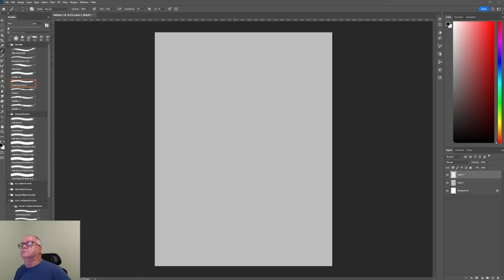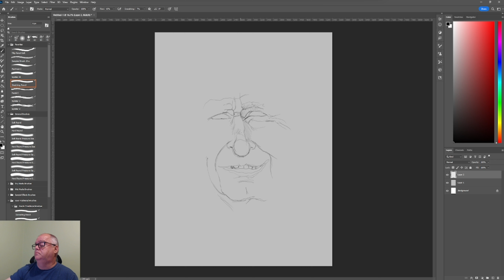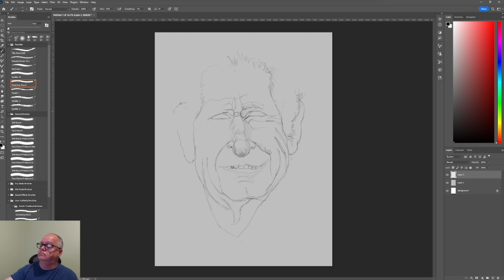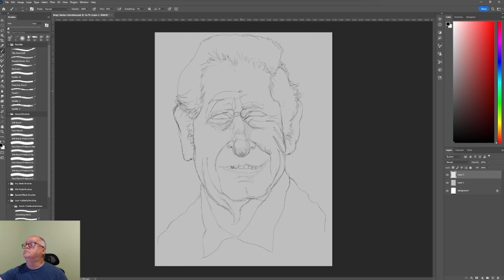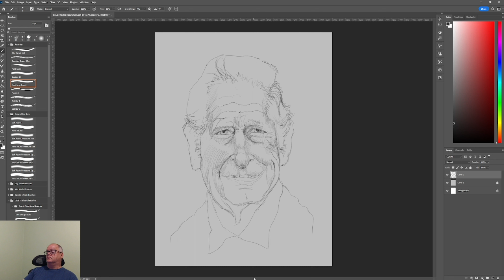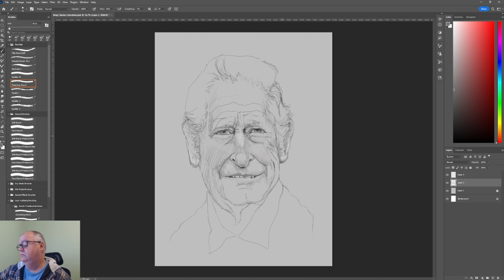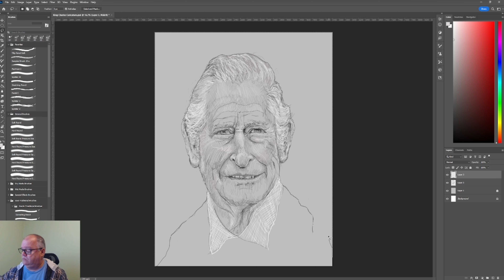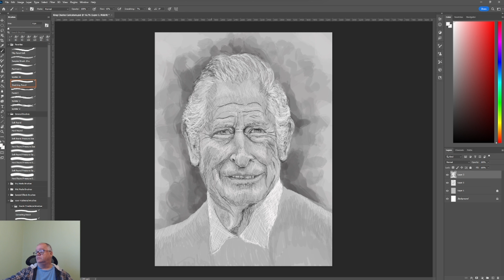Portrait Sketch Tutorial of King Charles using Photoshop CC | Time-Lapsed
This is a Portrait Sketch Tutorial of King Charles using Photoshop CC | Time-Lapsed.  In this time-lapsed tutorial I will show you how I sketched King Charles using Photoshop CC.

To watch the full versions of Portrait Sketch Tutorial of King Charles using Photoshop CC: